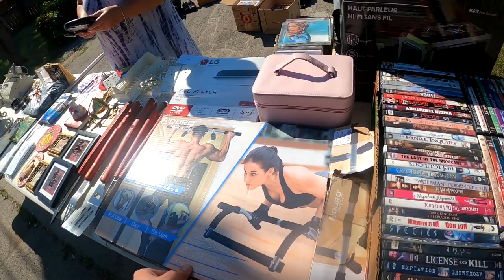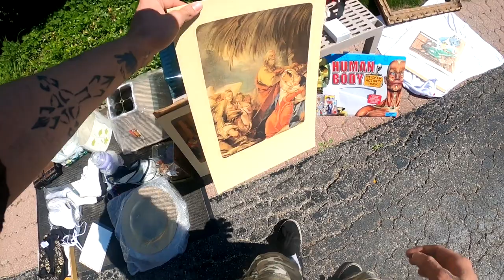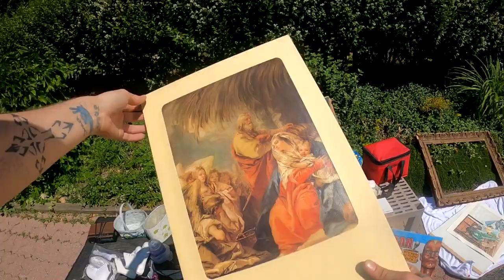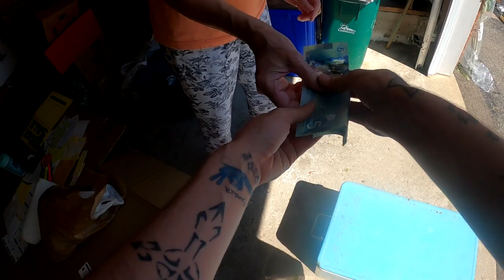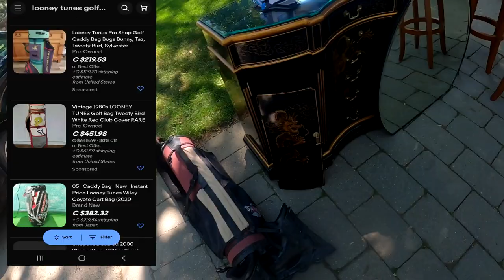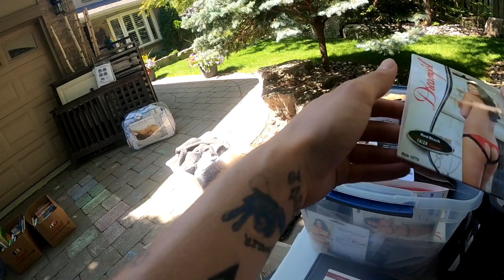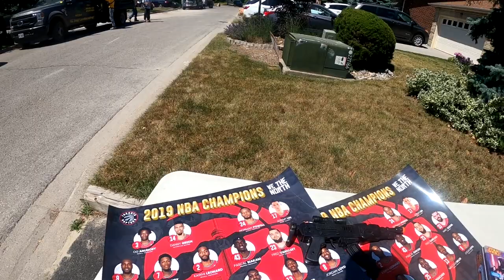HIDDEN VINTAGE FIND AT A GARAGE SALE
follow all of these today